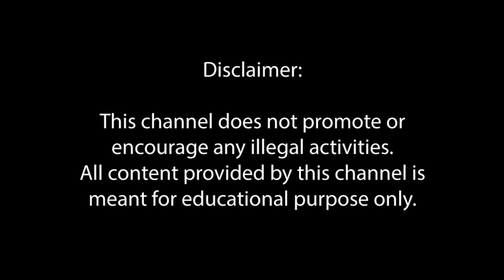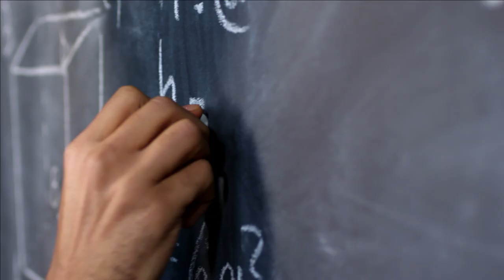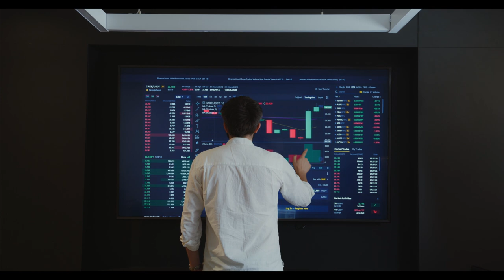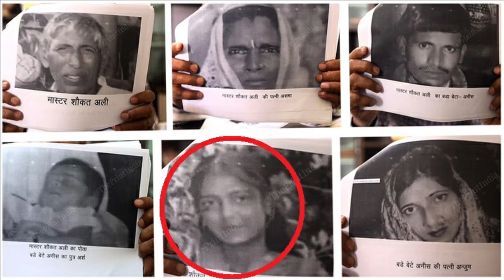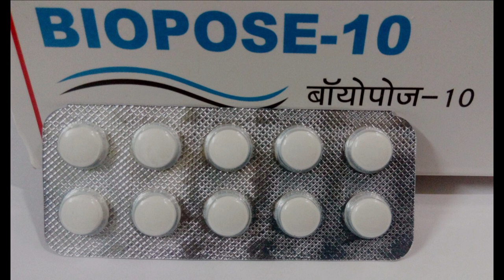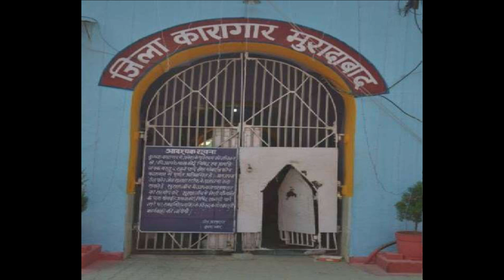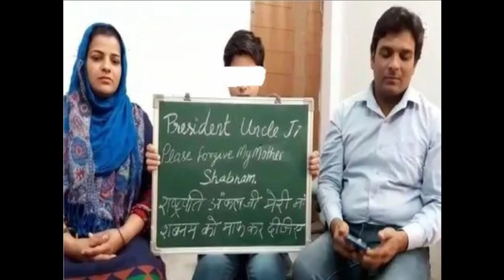Phanssi Hogi Kiya? - Shabnam Ali - Urdu/Hindi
Shabnam Ali Ki Kahani